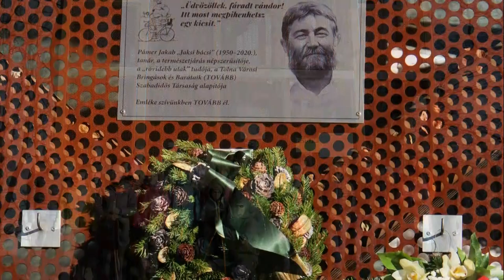Tolna Városi Bringások és Barátaik Szabadidős Egyesület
A Zengőre túráztak a Tolna Városi Bringások és Barátaik szabadidős egyesület tagjai, hogy megemlékezzenek a tavaly elhunyt  Pámer Jakabról,a társaság alapítójáról. A helyszín adott volt, hiszen Jaksi bácsi ide hozta el először a diákjait annak idején és ezek az egykori diákok ma is szerves részei a csoportnak.  A negyven éve alakult szabadidős társaság tagjai azóta is rendszeresen szerveznek bicikli illetve gyalogtúrákat, közös főzéseket és szabadidős programokat.